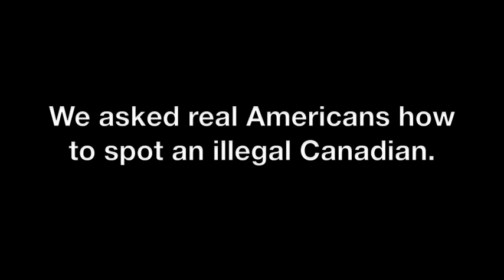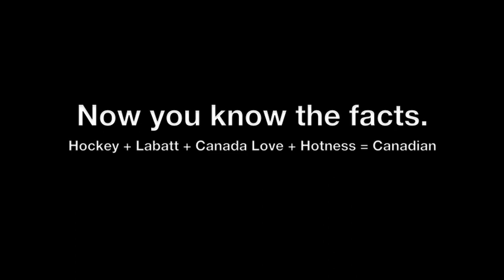How 2 Catch a Canadian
Meltzer inspired us to launch a new feature we're calling Far Right TV. Now, every time an extreme conservative does something zany, hypocritical, or downright delusional, we'll make them the subject of our webisode and make sure everyone gets a chance to watch the crazy unfold.

Now we all know that crazy doesn't follow a calendar, so we'll be creating more webisodes as often as right-wingers do something worthy of a spotlight. Watch our first installment as we learn how to spot the illegal aliens Meltzer insists are a problem in Michigan.